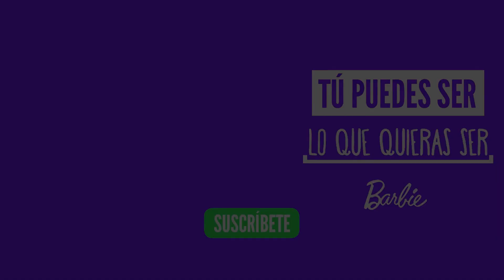Primos y rivales | Barbie™ Life in the Dreamhouse | Episodio 67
Temporada 7, episodio 67: Ben™, el primo de Ken™, llega a la ciudad.

Descripción alterna:
Ken™ teme que su primo Ben™, quien ha venido de visita, le gane el corazón de Barbie™.

Barbie: LifeInTheDreamhouse (Séptima Temporada), una SerieDeBarbie disponible en YouTube, y ahora en NETFLIX.

Acerca de Barbie™ Life in the Dreamhouse:
Las nuevas aventuras de Barbie™ tendrán lugar en la increíble mansión de los sueños. En ella, se conocerá el día a día de la muñeca más famosa del mundo: sus amigas, su familia y todas las actividades que realiza diariamente.

Hashtags Relacionados

Latinoamérica: Primos y rivales | Barbie™ Life in the Dreamhouse | Episodio 67